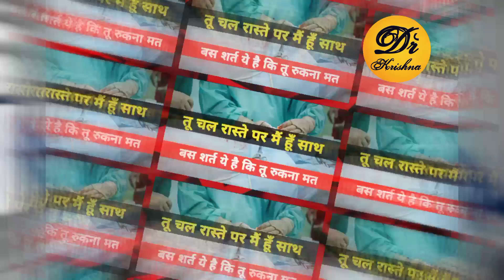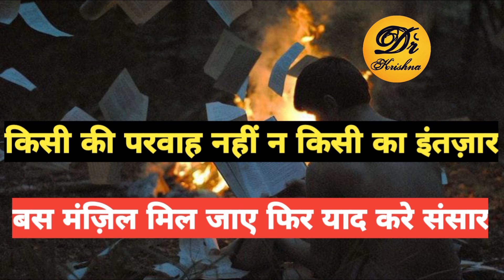🔥 Best Motivational video || Dekhte Dekhte || MBBS Motivation 🎯